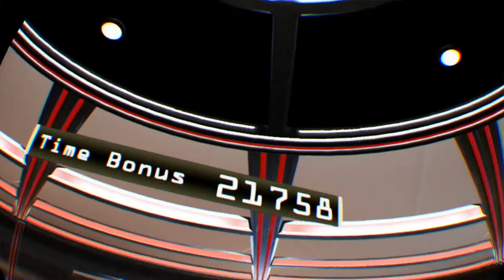Guns and Alcohol - Lethal VR while DRUNK!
Ah yes, the classic taboo scenario of mixing guns with alcohol. DON'T TRY THIS AT HOME!

If you like this content, please consider buying me a coffee